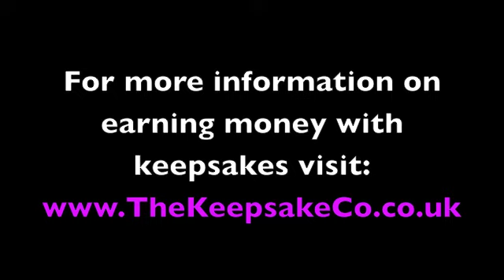What are the Profit Margins like with Fingerprint Jewellery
- Victoria, founder of The Keepsake Co, talks through what the profit margins are like when running a Fingerprint Jewellery business. Checkout our alternative to a Fingerprint Jewellery Franchise